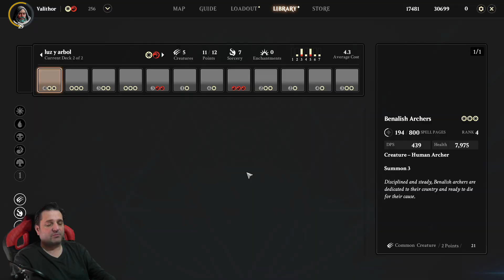Magic legends:Tutorial Interface y Tu Reino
Todos los dias desde las 15 horas Colombia. Los lunes y martes podria no haber streaming. Los streaming seran fundamentalmete de The Division 2 aunque algunos dias se inicie con otros juegos diferentes.

DONACIONES
A traves de youtube las pueden hacer.